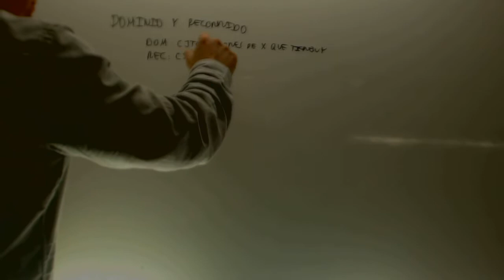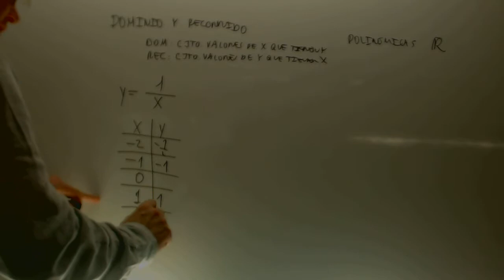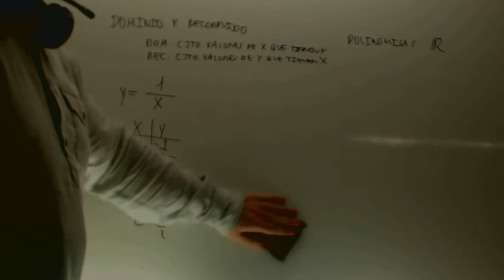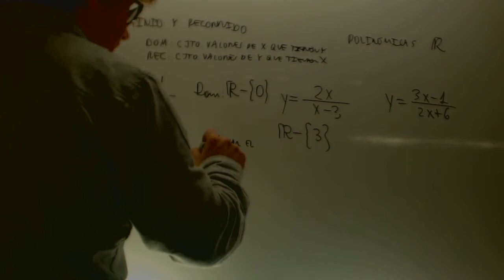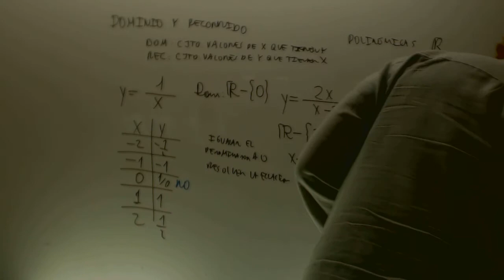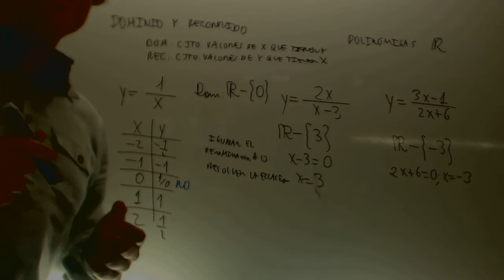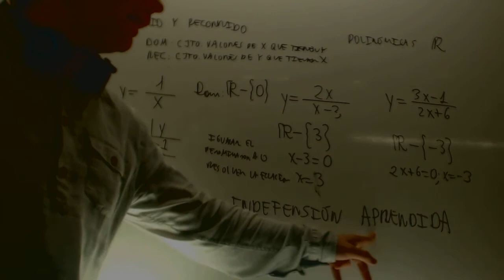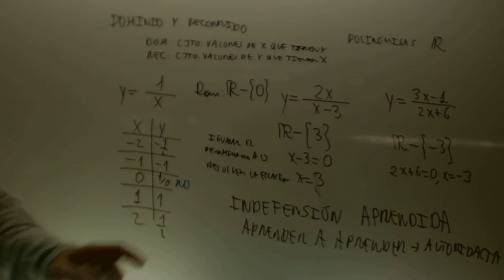Indefension aprendida en educacion Academia Usero Estepona